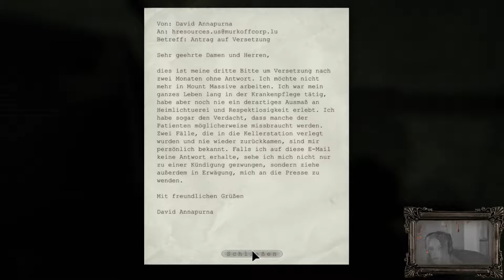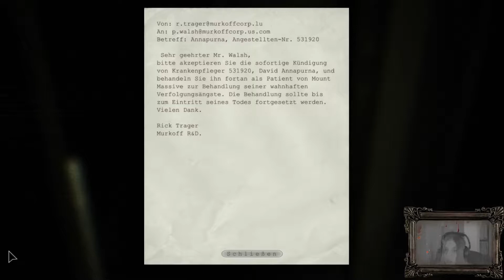OUTLAST [#8] - VERDAMMTE TÜR! - Let´s Play Outlast [HD|GER|Blind|Cam]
•VERDAMMTE TÜR: .. sie hat alles versaut :O .. aber naja .. was solls :)

Svaartberg präsentiert:

••Outlast••

In Outlast schlüpfen wir in die Rolle des Journalisten Miles Upshur, der sich nach Colorado zu einer lange verlassenen Irrenanstalt begibt, die kürzlich von der zwielichtigen Murkoff Corporation im Geheimen wieder eröffnet wurde. Der Grund für unseren Besuch ist der Tipp eines anonymen Insiders, dass hinter den Mauern des Mount Massive Asylum nicht alles mit rechten Dingen zugeht...